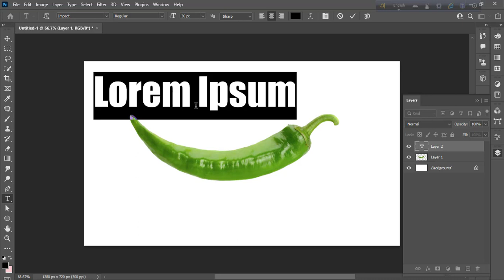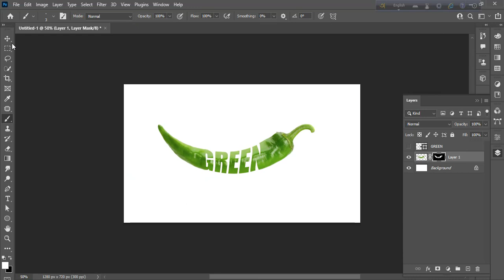Photoshop Tutorial - Photo Manipulation In photoshop || Typography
Photoshop Tutorial - Photo Manipulation In photoshop GREEN CHILLI || Typography

Image used in this video:
Music used in this video: